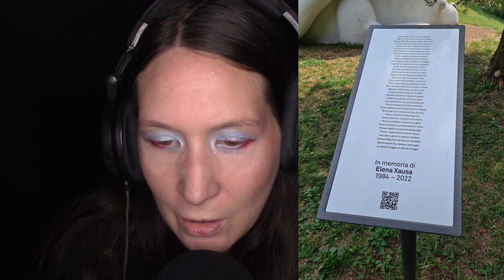ASMR VLOG storytime ALLA RICERCA DI PIGROTTO